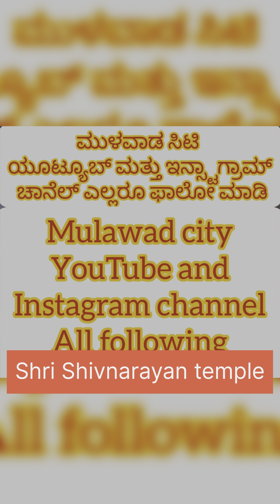30 August 2024